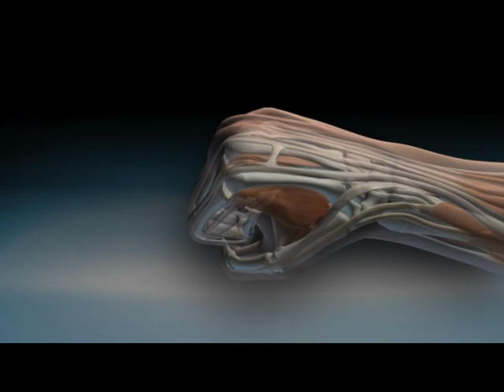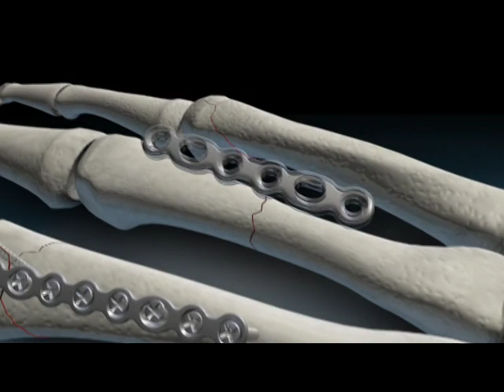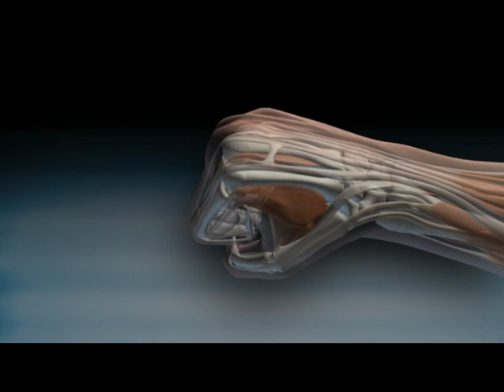The OsteoMed HPS System - Innovation in Surgical Screw and Plate Systems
The OsteoMed HPS systems uses OsteoMed screws and plates to aid in fracture fixation surgery.  The HPS system is single package of surgical tools used in multiple complex cases of fracture fixation.